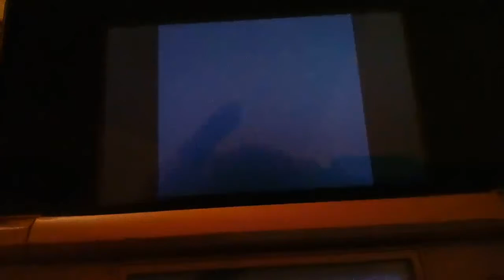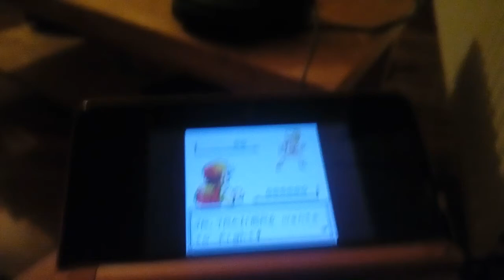Mew glitch pokémon yellow/female Nidoran instead of mew!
My weird encounter with a level 7 female Nidoran on nugget bridge in pokémon yellow after teleporting with Abra & battling guy with slowpoke. Also the rocket from the top of the bridge talks but he's nowhere to be seen! 😂